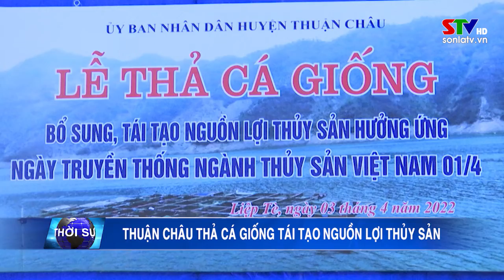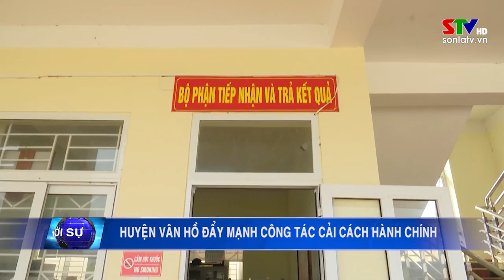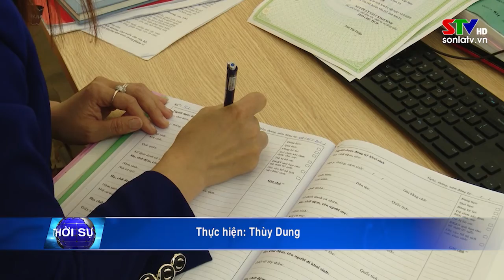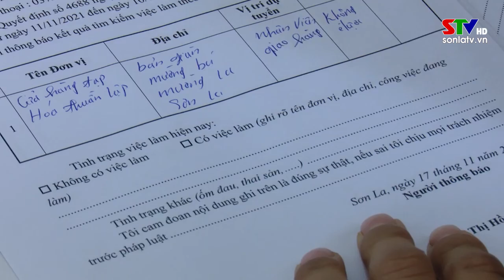Bản tin tiếng Mông ngày 04/4/2022